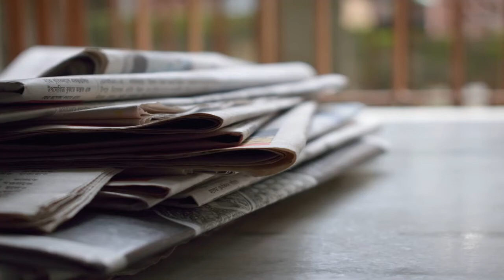YFM Ray - Facts